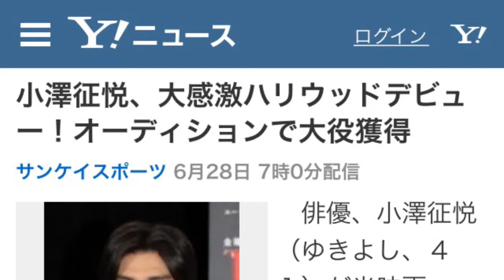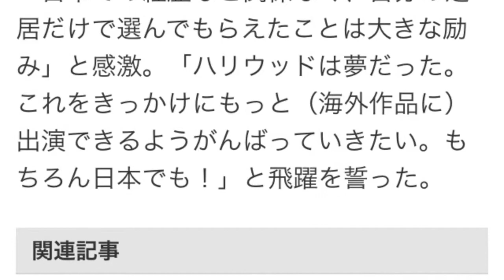小澤征悦、大感激ハリウッドデビュー！オーディションで大役獲得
ハリウッドデビューを果たす小澤征悦（写真：サンケイスポーツ）
　俳優、小澤征悦（ゆきよし、４１）が米映画「ザ・フォレスト」（来年１月８日全米公開）でハリウッドデビューを果たすことが２７日、分かった。

　映画「ダークナイト」シリーズの原案で知られるデヴィッド・Ｓ・ゴイヤー氏の作品。自殺が多い富士の青木ヶ原樹海で行方不明になった双子の姉を探す米国人女性が、死者の魂に翻弄されながら真相を探るミステリーだ。小澤は主演の英女優、ナタリー・ドーマー（３３）、米歌手、レディー・ガガ（２９）の婚約者で米俳優のテイラー・キニー（３３）に続く大役をオーディションで獲得。全編英語で森のガイドを演じる。

　父は世界的指揮者、小澤征爾氏（７９）だけに俳優デビュー当時から国外での活躍も視野に入れ、ここ数年は米ロサンゼルスに通い英語や映画を勉強してきた。東欧のセルビアで撮影中の小澤は「日本での経歴など関係なく、自分の芝居だけで選んでもらえたことは大きな励み」と感激。「ハリウッドは夢だった。これをきっかけにもっと（海外作品に）出演できるようがんばっていきたい。もちろん日本でも！」と飛躍を誓った。